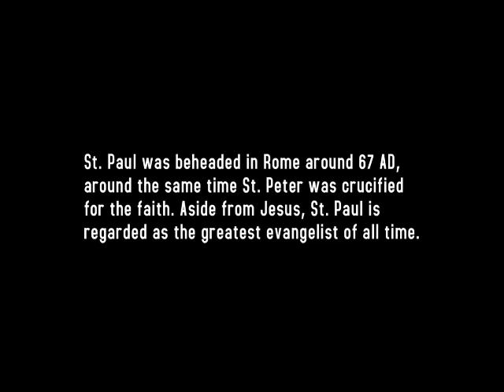Sharing the Faith